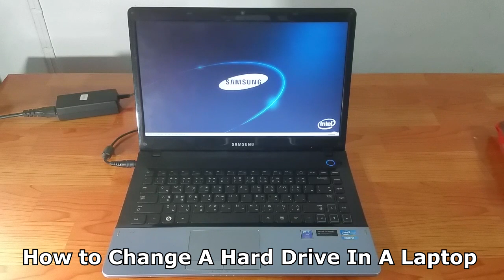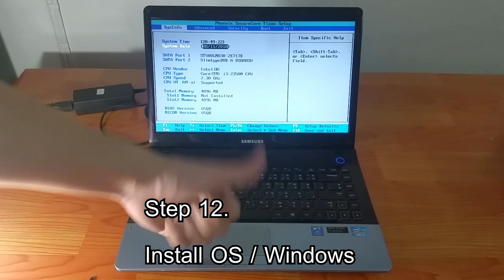How to Change A Hard Drive In A Laptop. ( Replace HDD in a Notebook )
How to Change A Hard Drive In A Laptop.